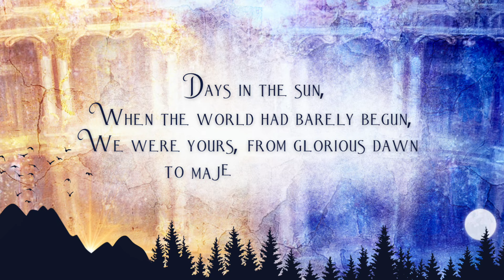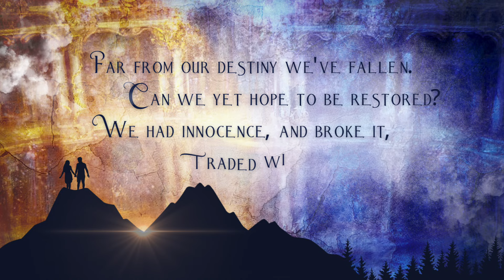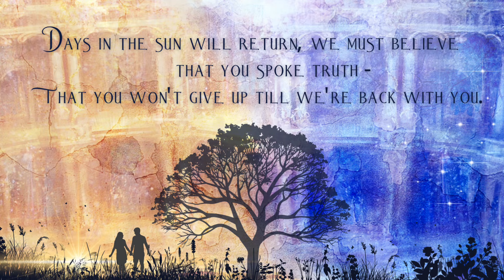Beauty and the Beast Christian Parody (Days in the Sun)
Where Beauty and the Beast meets the Garden of Eden… This poetic Christian parody of "Days in the Sun" is based on the poignant but hopeful lament from Disney’s live-action Beauty and the Beast (2017). Imagined as a duet between Adam and Eve, this Christian remix captures the story of the first chapters of Genesis - with all its grief and hope - and sets the stage for the gospel.

✨Did you enjoy this Beauty and the Beast Christian remix?

"Days in the Sun" Christian remix:
✍️ Lyrics by Hannah Entz.
🎹 Instrumental track by Sam Yung. Used with permission. Follow him on youtube and consider supporting his work